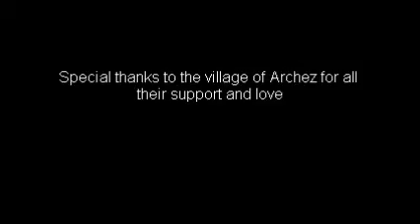Javier Tejeiro Lopez - Archez